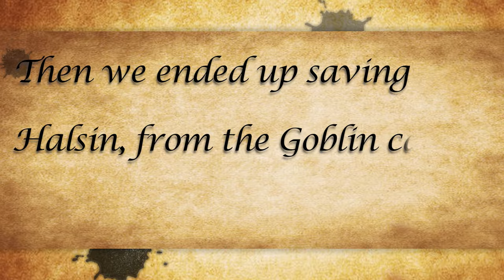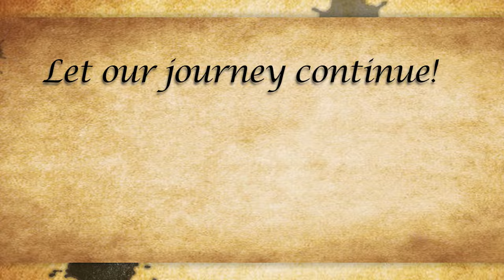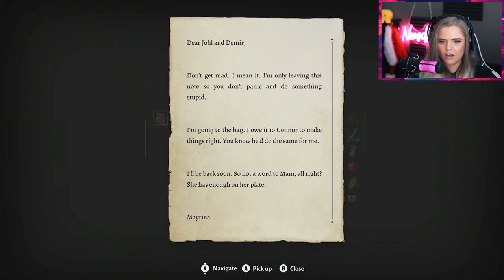Baldur's Gate 3 but why am I kind of obsessed with Karlach? | ep 13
Welcome to my Baldur's Gate 3 journey, episode 13. If you missed out on last episode go ahead and check it out so you're all caught up

These longer episodes take a lot of time to put together but I love every second of it because of how they come out, if you agree don't be shy and let me know how you like them in the comments.

For those who have never played, Baldurs Gate 3 is basically a role playing Dungeons & Dragons game. I've played D&D in real life, and ever since starting I've been so excited to get my hands on this game. The choices you make along your journey will shape a tale of heroism, betrayal, friendship,  survival and sacrifice with the lure of endless adventure. No ONE playthrough is the same as another, each adventure is different and I'm so excited to take you on this new journey.

We start our tale off as a Half-ling Rogue, who's backstory was that of a tragic street Urchin. How will our choices shape our the path we walk?

⦿ Baldurs Gate 3 Playlist/Channel Link ⦿

Good Times by Matt Wigton (29:24-29:45)

Timecodes:
0:00 Video Intro
0:29 Story Recap
1:41 Gameplay
28:41 Video Outro